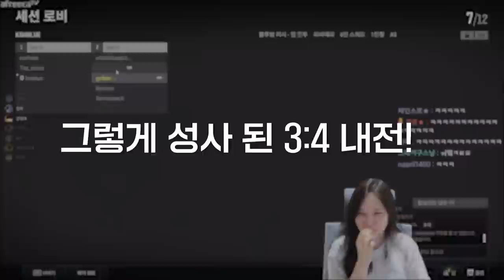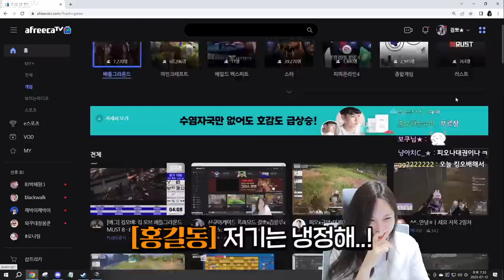헐 배그에서 총을 살 수 있다고?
* BGM
Track : 힙리제를 위하여, 스파이, 개억울, Dance Time